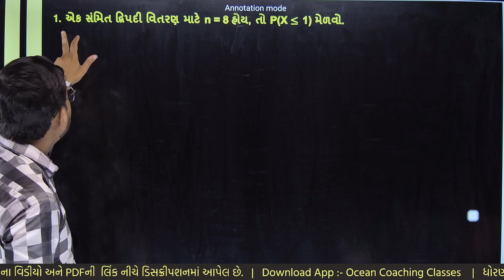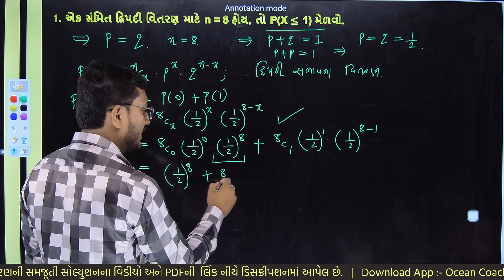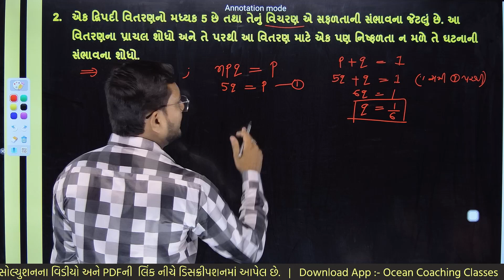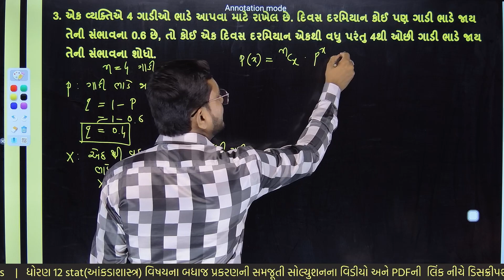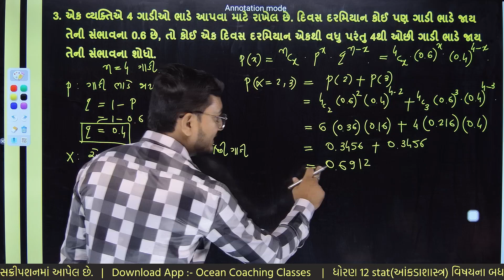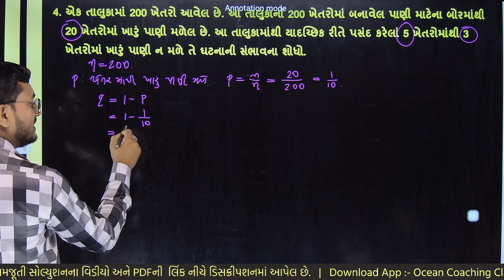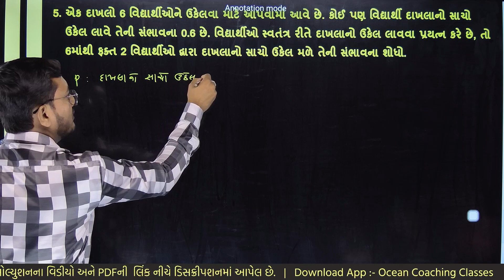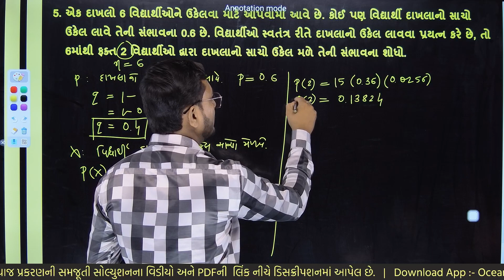std 12 stat ch 2 bhag 2 | std 12 stat ch 2 swadhyay 2.2 | swadhyay, dhoran 12 stat ch 2 swadhyay 2.2